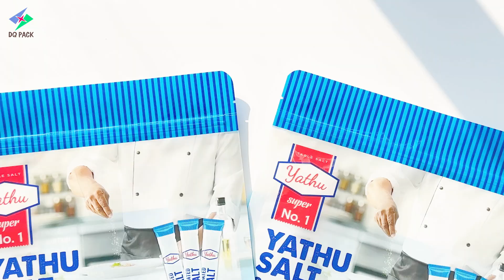Our company specializes in packaging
Our company specializes in packaging, which can be customized and has a variety of styles.